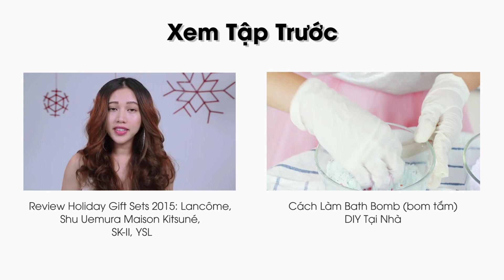3 Công Thức DIY Tẩy Tế Bào Chết Cho Cơ Thể Tại Nhà Từ Trà Xanh, Cà Phê Và Quả Lựu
Nếu không có đủ thời gian đi spa, hãy để Happy Skin mách nàng 3 công thức DIY TẨY TẾ BÀO CHẾT dành cho BODY vô cùng đơn giản, dễ thực hiện mà sẽ đem lại HIỆU QUẢ TỨC THÌ giúp da mềm mại và mịn màng… Nguyên liệu thì vô cùng dễ tìm luôn, chỉ cần có đường trắng, muối, bột trà xanh, cà phê, và nước lựu !
Các bạn nhớ đừng quên tham gia Give Away Sách "Ốc đảo mùi hương"   của chị Huỳnh Hải Yến - cuốn sách thần kì dành cho mọi cô nàng yêu thích những gì tự nhiên nhất nhé.
Happy Skin sẽ chọn ra 10 cô nàng may mắn để trao tặng quyển sách vô cùng ý nghĩa của chị Hải Yến.
Toàn bộ số tiền thu được từ việc bán sách "ỐC ĐẢO MÙI HƯƠNG" tại @NAUNAU Studio và sẽ được quyên góp cho dự án từ thiện "TỦ SÁCH CẦU VỒNG" - giúp xây dựng những thư viện sách dành cho những trẻ em nghèo và khuyết tật, nên chúng mình cũng rất mong mọi người sẽ chia sẻ clip này đến thật nhiều bạn bè để thông điệp được lan xa hơn nhé !
 Hi vọng các nàng sẽ yêu thích clip cuối cùng của năm 2015 này, và tiếp tục ủng hộ Happy Skin trong năm mới 2016 nha Biểu tượng cảm xúc kiss